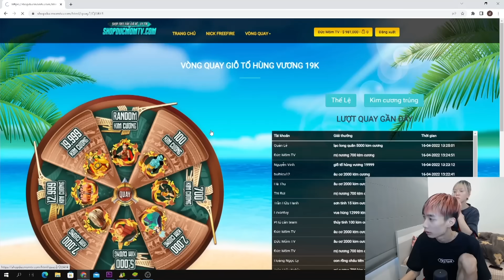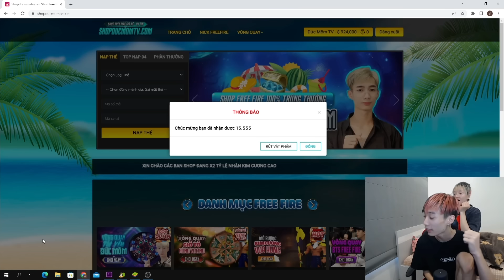FREE FIRE | Cena Cân 2 RGFF NTN Và Abu, Đức Mõm Thử Thách Làm Bình Luận Viên Tấu Hài !!!